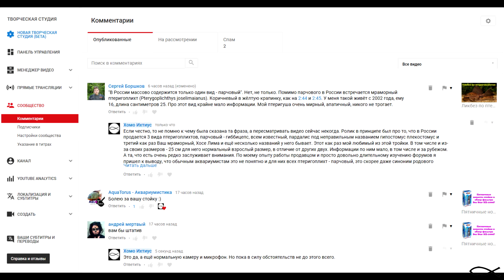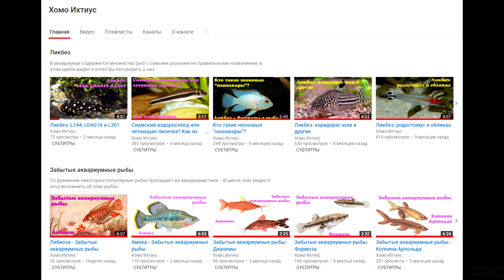Просто пятничные новости, без обзоров